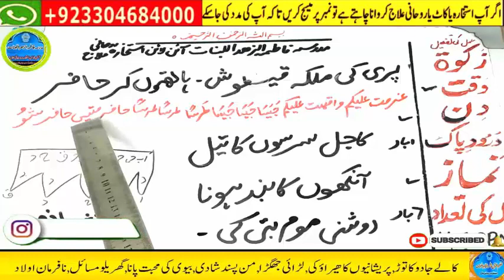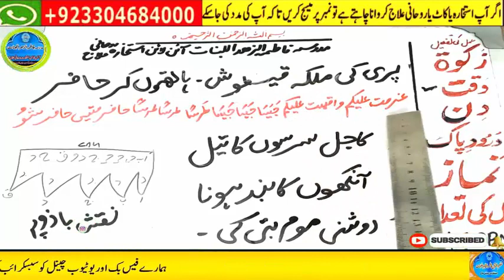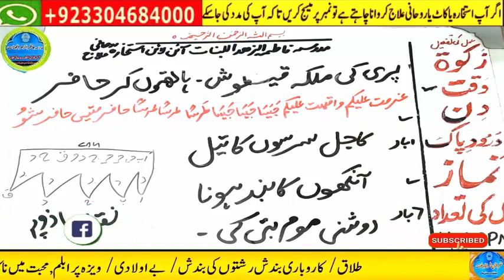Amir hone ka wazifa, daulat ka wazifa, rizq ka wazifa, wazifa for money, jab, pari, mokil ka amal